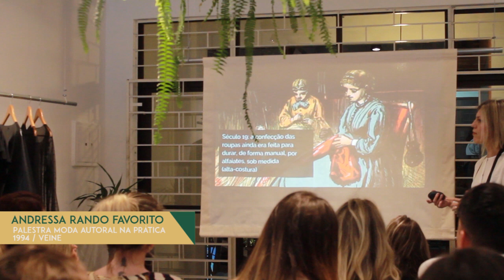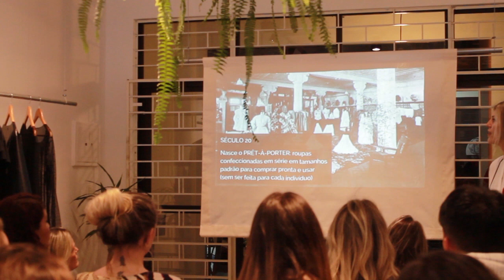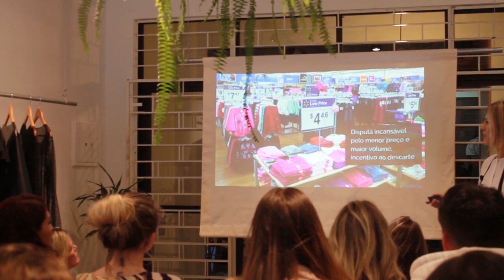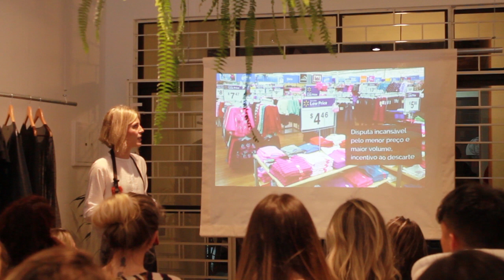A Evolução da Produção de Moda, Globalização e o Futuro da Moda: Palestra (1994/Veine Curitiba-PR)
Confira esse trecho da Palestra realizada no dia 17 de Julho de 2018 na 1994/Veine em Curitiba-PR onde falamos sobre Moda Autoral na Prática e o Futuro da Moda.

Neste vídeo eu falo sobre a evolução da produção dos produtos de moda desde a época totalmente artesanal pré-indústria, passando pela Revolução Industrial, a Globalização e o futuro da produção da moda - ética, responsabilidade e valores morais, ambientais e sociais acima do preço baixo.

Vem comigo!

Vamos lá?

✅ 3 Passos Para Aumentar as Vendas do Seu Negócio de Moda Usando o Seu Orçamento Atual 💰👉🏻

💵 CALCULADOR AUTOMÁTICO de margem de lucro e mark-up para calcular o preço dos seus produtos 👉🏻 Baixe grátis

💰Quer dar um passo decisivo na profissionalização do seu negócio de moda? No meu programa digital Moda de Sucesso eu te levo pela mão mostrando o caminho para a prosperidade da sua marca ou loja! ✨👊🏻 Mais informações aqui!

📬 Entre para a minha lista VIP de e-mails e receba a série de sacadas poderosas com muitas idéias pra fortalecer o seu negócio de moda! Uma verdadeira mail-maratona 💌 para quem quer treinar sério pro sucesso!